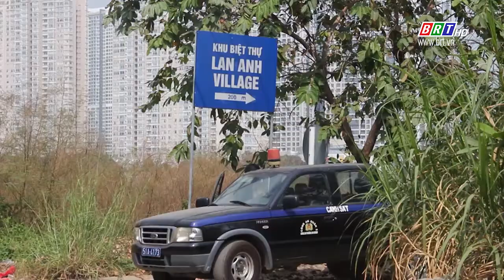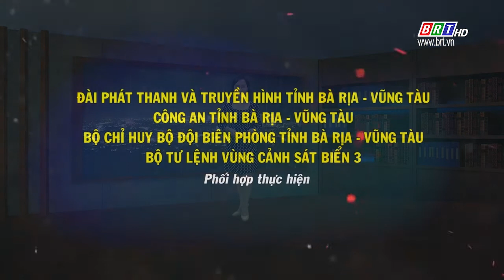Trước ống kính ngày 22/12/2019